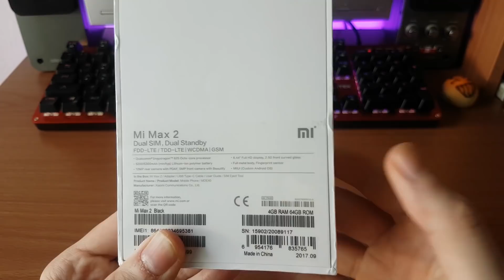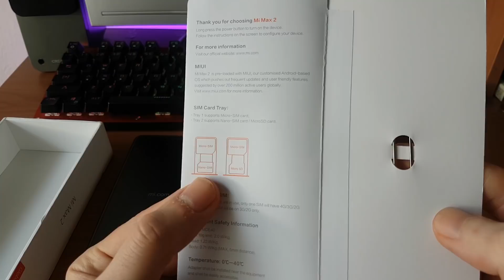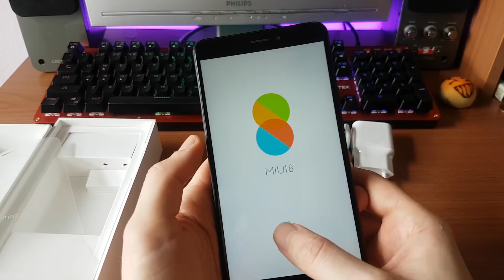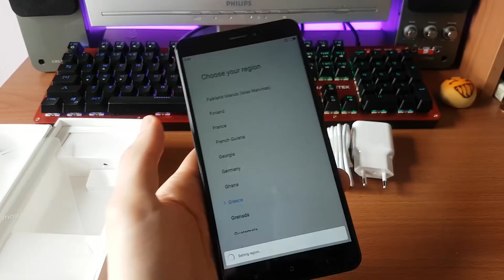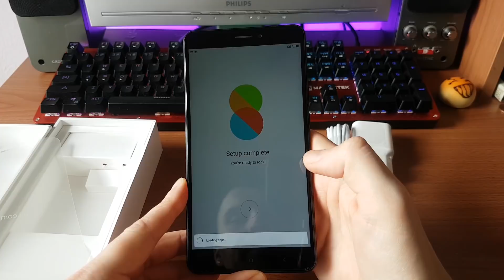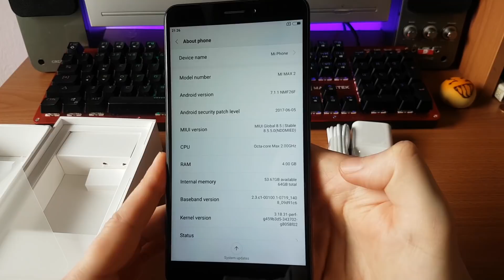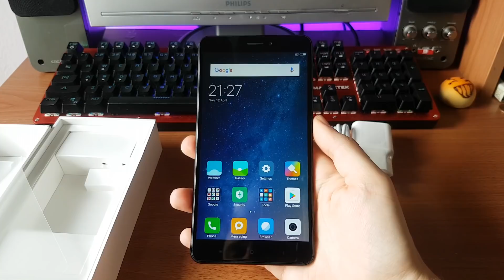Xiaomi Mi Max 2 Global Black - Σύντομο Unboxing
Xiaomi Mi Max 2 Global Black - Σύντομο Unboxing & Hands On [Greek]
▶Αγοράστε το Xiaomi Mi Max 2

Laptop/Tablet
Xiaomi Air 13.3 inch FHD, Windows 10 i5-7200U 8GB RAM 256GB M.2 SSD:

GPD Pocket Mini Laptop 7.0 inch FHD, Windows 10 Intel Atom X7-Z8750 8GB RAM 128GB:

Cube Mix Plus 2 in 1 Tablet PC | 10.6 inch FHD, Windows 10| Intel Kaby Lake Core M3-7Y30| 4GB RAM 128GB SSD: